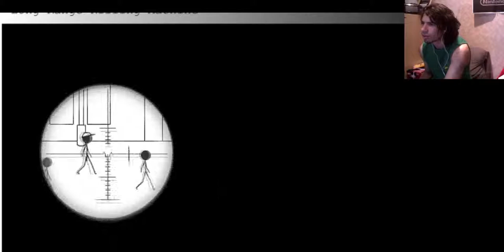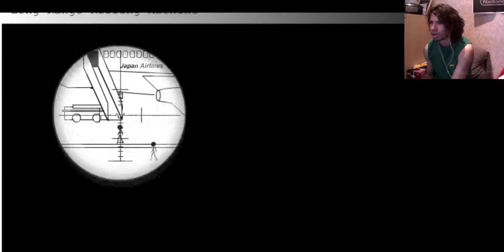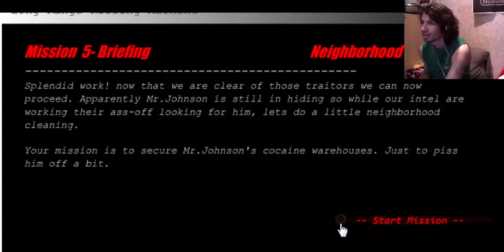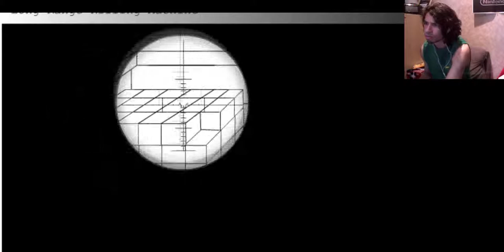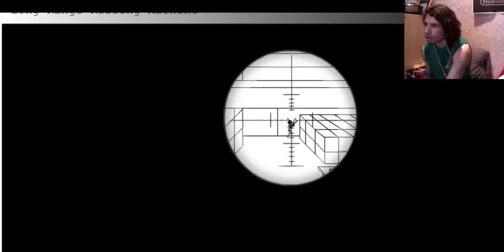'Where is Mr Johnson?' | Sniper Assassin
This is a random game I found a link for, it was a short and quite easy game yet I still messed up :P Enjoy

Don't forget to leave suggestions on what you want to see and how I can improve